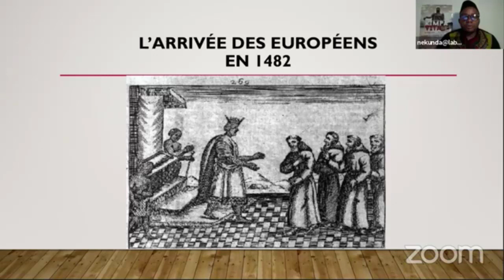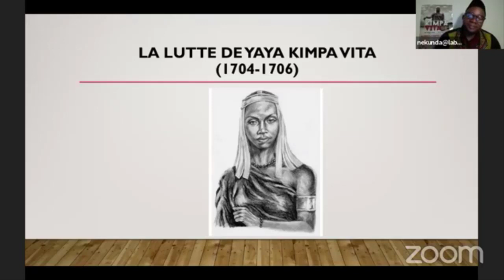Mama Kimpa Vita : 3ème partie avec Ne Kunda Nlaba ( Yaya Kimpa Vita)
Dans la 3ème partie, Ne Kunda va nous expliquer :

✅ la naissance de Yaya Kimpa Vita

✅ Son voyage et la rencontre avec Vita Nkanga

✅ La jalousie et manipulation des portugais avec le Royaume Kongo

NE MANQUEZ PAS LE DOCUMENTAIRE : KIMPA VITA👇🏾

KIMPA VITA, l'héroïne de tout un peuple.

Le 2 Juillet 1706, une prophétesse du nom de Kimpa Vita, appelée aussi Dona Béatrice, s'est éteinte au sein du Royaume Kongo. Le crime de cette jeune révolutionnaire de 22 ans a été de vouloir restaurer l'unité de son royaume et que sa nation ne dépende plus des puissances coloniales, en proie à l’anarchie, au pillage et au dépeuplement de la population kongo par la traite des noirs.

BIZIZI: THE NEGRO AFRICAN CINEMA.
BIZIZI: LE CINEMA NEGRO-AFRICAIN.